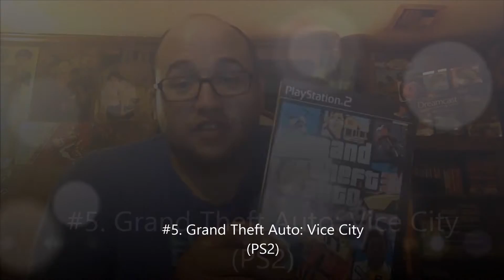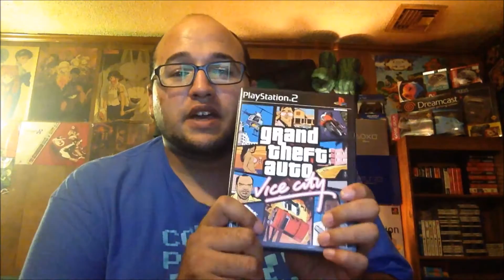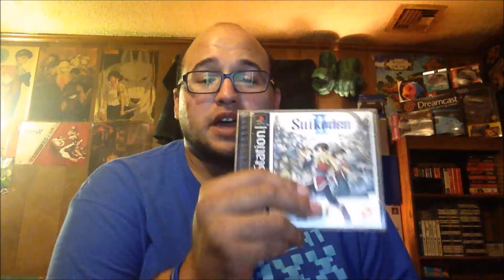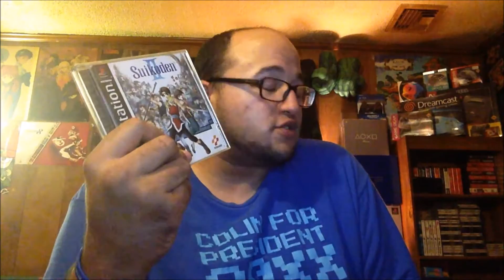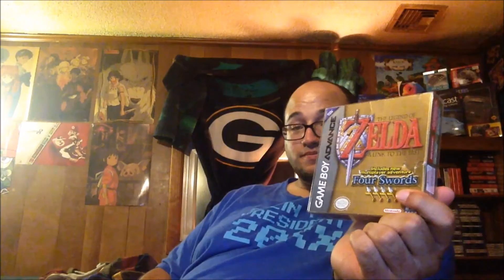Top 5 Games I Never Finished as a Kid (but wish I did)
Another great suggestion for top 5 by Gary Voight.